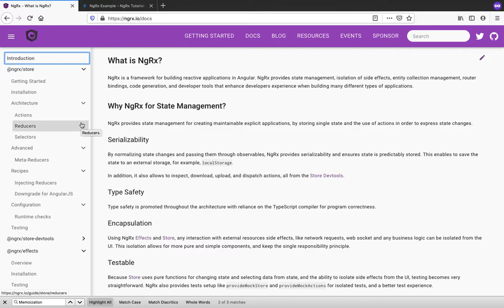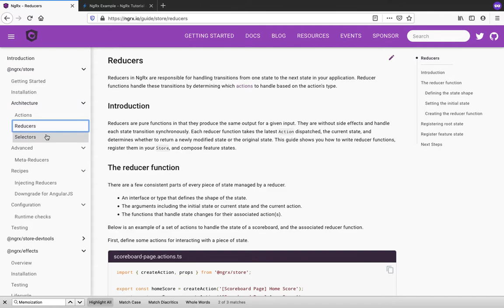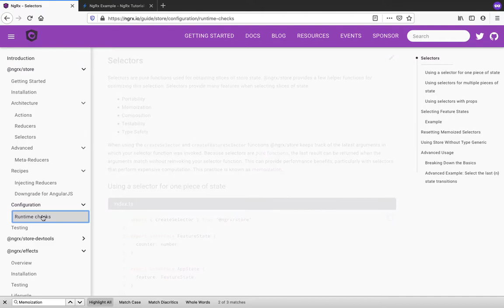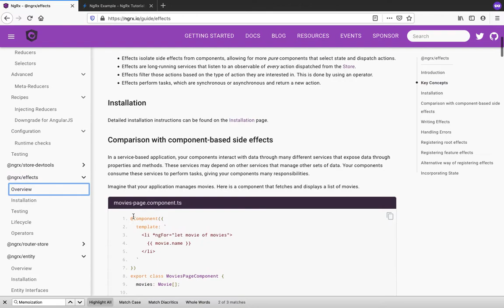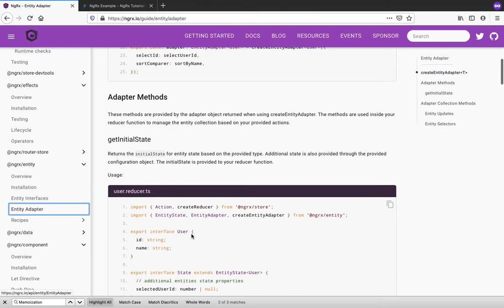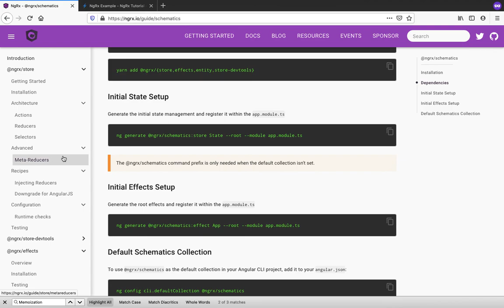State Management Implementation in Ionic/Angular - Day 3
This video logs Day 3 experience of Aditya Sharma specific to state management implementation work. The video talks about the NgRx library.